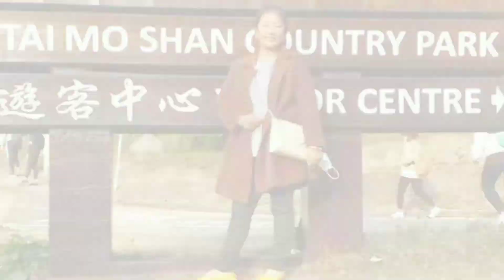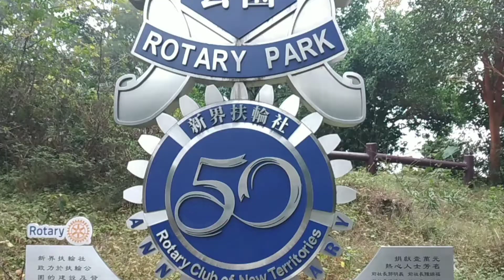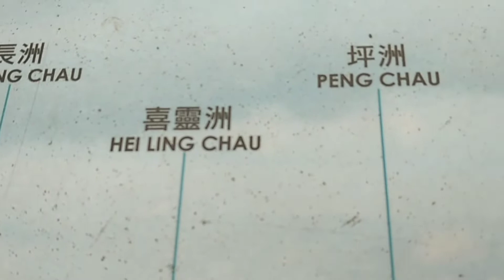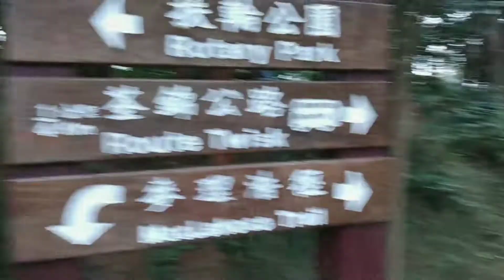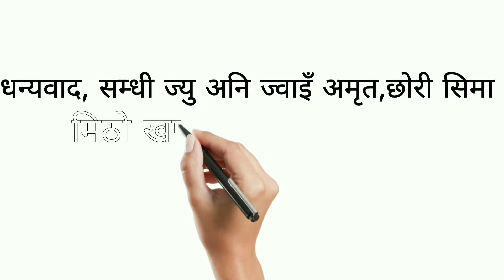Hongkong Tsuen Wan || Happy New Year Celebration 🥂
Hi Namaskar and Sewaro to Everyone!🙏

This is Niru Limbu Vlogs here |  Located in Hongkong from Nepal✅

Thank you and Love You All.Have a nice day.  (My Vlogs)👉